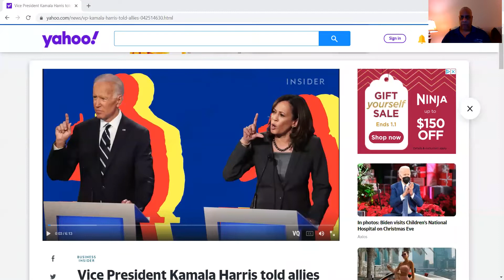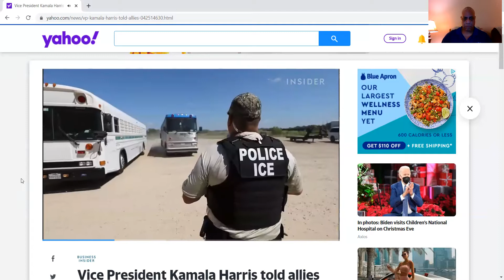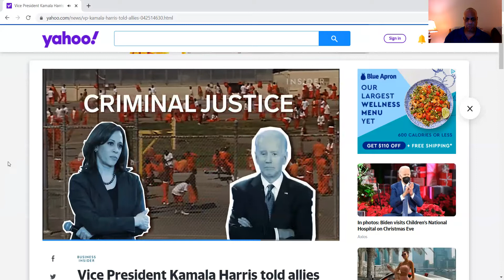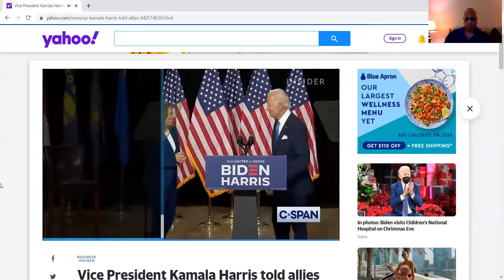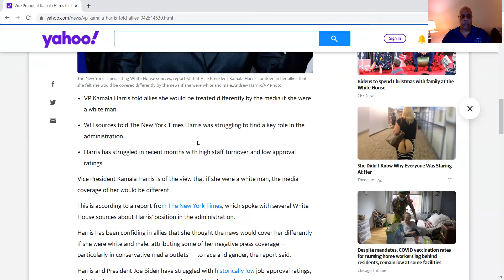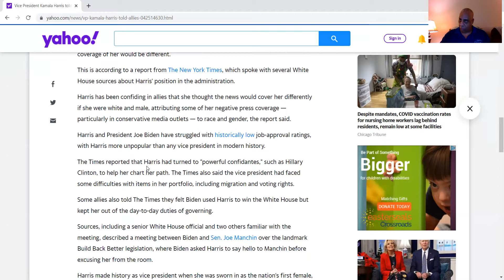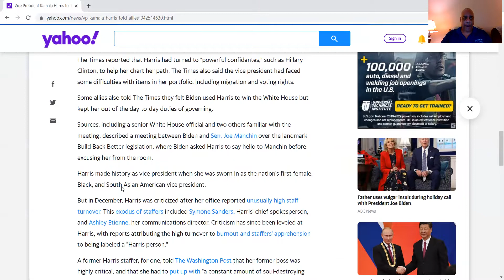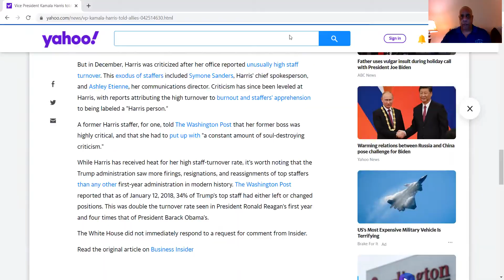Is there Strife between the President and Vice President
I believe the President and Vice President have always been at odds with each other. Although they represent the same party, both executives don't see eye to eye on important issues such as trade, voting rights, and race. Biden is being controlled by the progressive wing of his party.